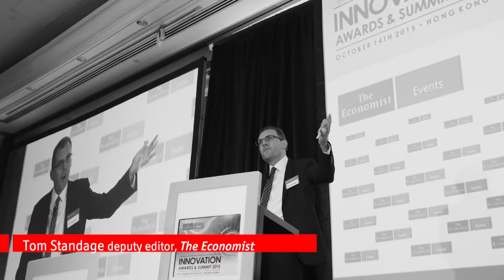Economist Innovation Awards & Summit 2015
A new hub of innovation is emerging in Asia as leaders from AIA, the Economist, GE, Huawei, KOP, Mahindra Group, and RedLion Capital offer their views on innovation today.